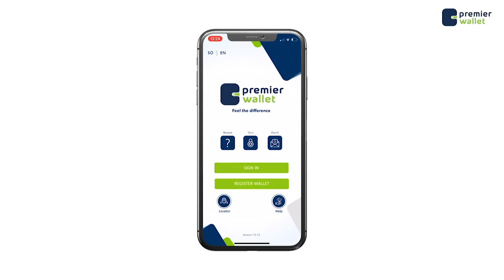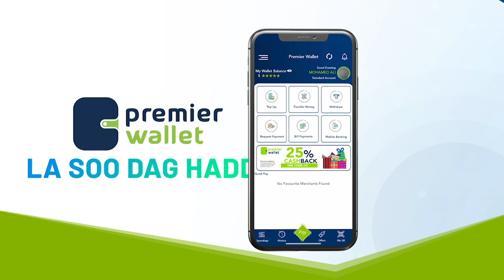barakacay Xaafado ka tirsan Degmooyinka Hodan, Holwadaag iyo cabsi dagaal oo la muujinayo.